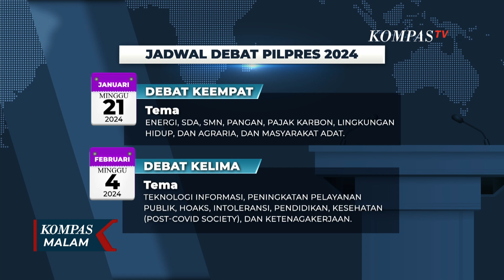Format Debat Cawapres Berubah, KPU Klaim Tak Ada Intervensi dan Sesuai UU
KOMPAS.TV - Komisi Pemilihan Umum (KPU) RI mengubah format debat Pilpres 2024.

KPU berdalih bukan meniadakan debat calon wakil presiden melainkan tetap menggelarnya namun cawarpes didampingi calon presiden saat debat berlangsung.

Komisi Pemilihan Umum (KPU) akan menggelar 5 kali debat antar-Capres-Cawapres Pilpres 2024.

Namun dalam Pilpres 2024,  KPU memutuskan tidak akan ada  debat khusus calon wakil presiden.

Tak adanya debat antar-cawapres mengundang tudingan adanya intervensi dalam tubuh Komisi Pemilihan Umum (KPU).

Namun KPU tegas membantah tuduhan intervensi dan merujuk Undang-Undang sebagai dasar peraturan KPU.

Baca Juga Perludem Kritik Keputusan KPU yang Tiadakan Debat Khusus Cawapres di Pemlu 2024 di